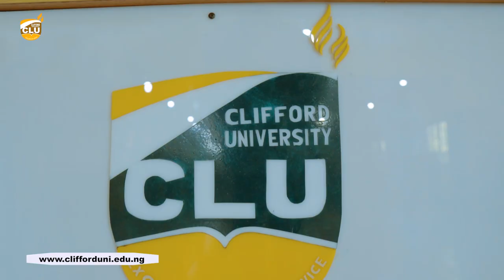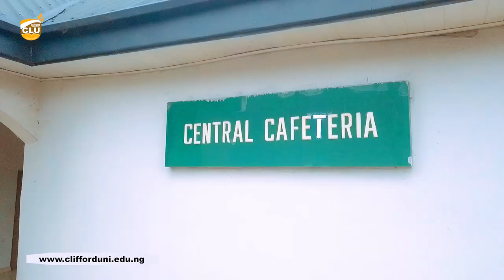Clifford University Tour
If you are wondering what Clifford University actually looks like, then sit down and relax while you enjoy this short tour. There's more to see, so, we would advice you visit the school to feed your eyes more gloriously.